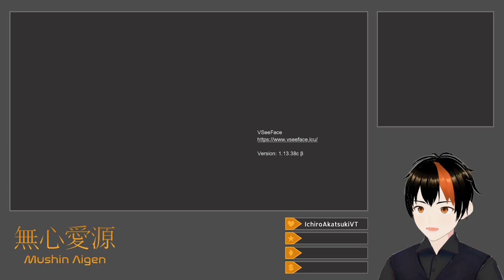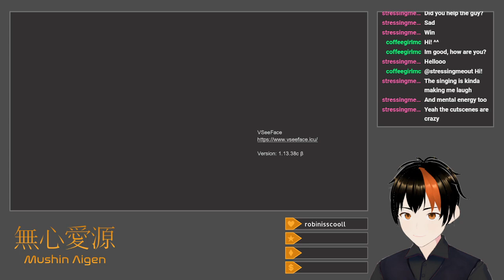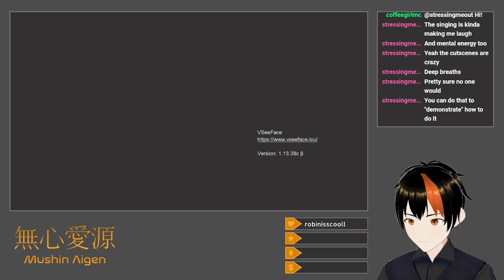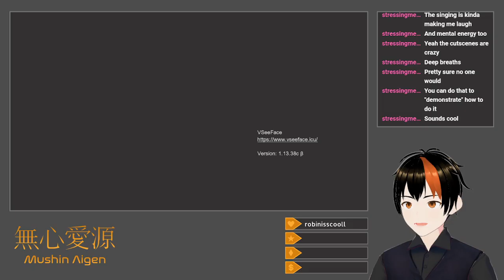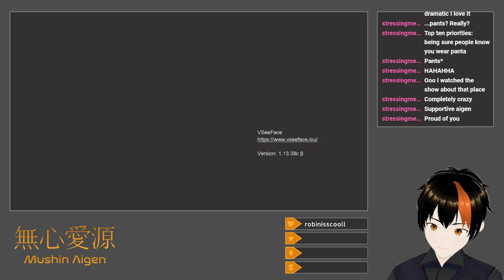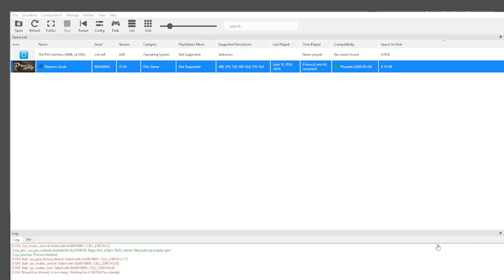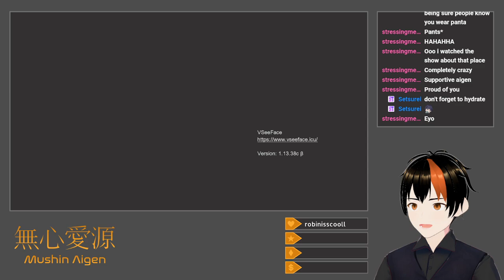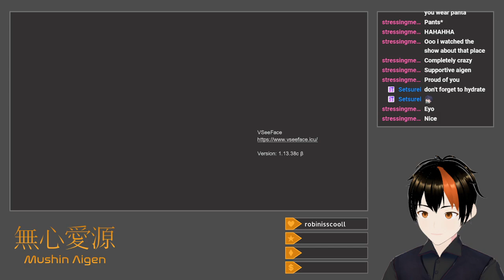[Demon's Souls #1] Yellow Ledbetter (Equal Stats + Pure Black W. Tendency Challenge: Living History)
I free Latria from the influence of the yellow robes.

I create my Royalty character (despite having good equipment, it starting at the lowest level makes getting my stats equalized the easiest), and after some failed attempts, manage to defeat the initial Vanguard Demon boss in the tutorial.  It's largely pointless, but it does give me some more healing grass and a funny scene where a dragon punches me.  Boletaria 1-1 takes some time, especially since the Red Dragon's specific pattern takes some time for me to learn, and I have to babysit Ostrava a bit each time, but the Phalanx goes down quite easily, mostly to Soul Arrows.  Now that I can level up, I go straight to Latria (World 3).  This is where I learn to save-scum, since Demon's Souls doesn't autosave on death like later games.  The Mind Flayers in the prison (3-1) get stunlocked easily enough with Flame Toss, and after figuring out a path to lead him down, I manage to kite Lord Rydell's Black Phantom version enough to wear him down with more Flame Tosses.  The iron maiden turret ballista is a bit of trouble, but I learn the pattern of rolls necessary to get past it, and then dispatch the Fool's Idol with relative ease, using more Flame Tosses.  Now that I have access to Soul Ray, I'm a bit stronger, and upper Latria (3-2) isn't all that much trouble.  The swamp after (I kill) Yurt is viscerally disgusting, but the worst part is the Maneaters fight—though Flame Toss still does great damage from range, their unpredictability is obnoxious, and the fact that I have to burst the first down to avoid a painful two-on-one puts a lot of pressure on me.  After that, the Old Monk fight in Latria 3-3 goes relatively gently, especially after I realize that the Claws-using generic NPC Black Phantom he summons for me (nobody's invading!) doesn't bother dodging spells unless it's far away from you.  Kiting takes it down, and I move on to Boletaria 1-2, where I get a "rematch" against the Red Dragon (spamming Soul Rays from a safespot until it kicks the bucket), and use the Phosphorescent Pole I got earlier from Black Phantom Lord Rydell to bash everyone in the Tower Knight's arena, and then the Tower Knight itself, to death.

Title: Equal Stats + Pure Black World Tendency Challenge: Living History
Category: Demon's Souls
Date: June 16, 2024
Platform: Twitch